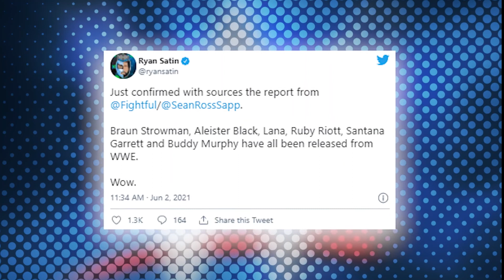WWE Releases Braun Strowman, Aleister Black, Lana and More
WWE's latest round of releases includes such Superstars as Braun Strowman, Aleister Black, Ruby Riott, Lana, Santana Garrett and Buddy Murphy.